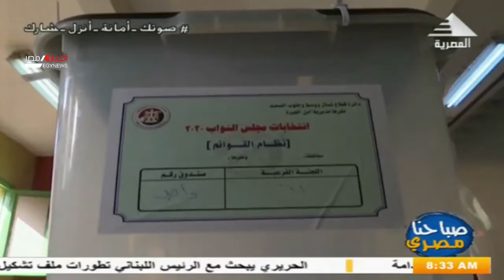صباحنا مصرى| تقرير عن اليوم الاول من انتخابات مجلس النواب